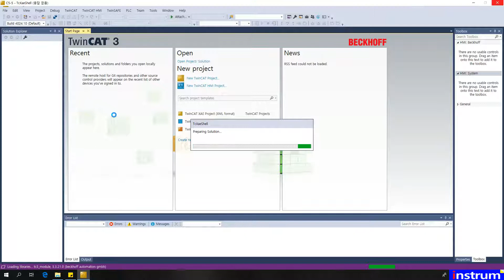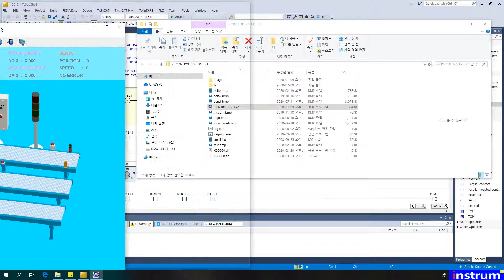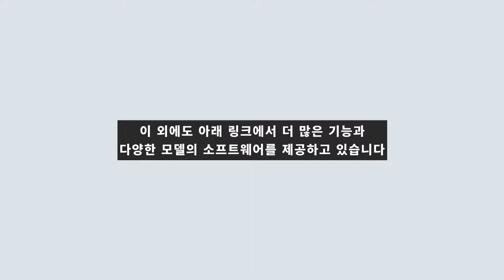😋 ❤️ PLC SIMULATOR, CONTROL 365 with TwinCAT 3, Pick & Place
Please. Visit instrum blog & homepage,